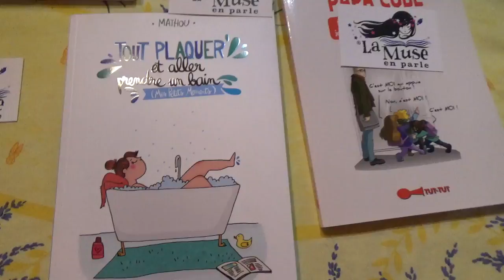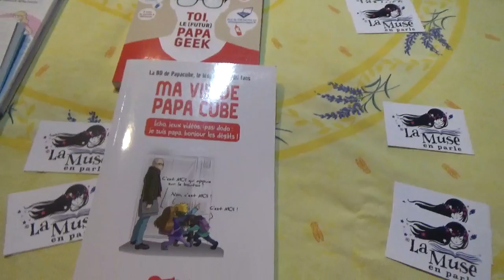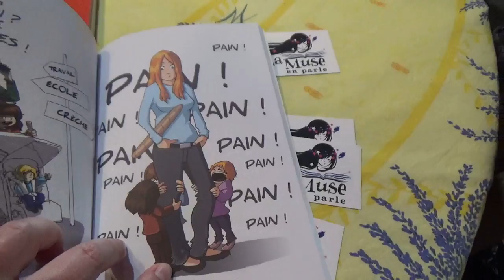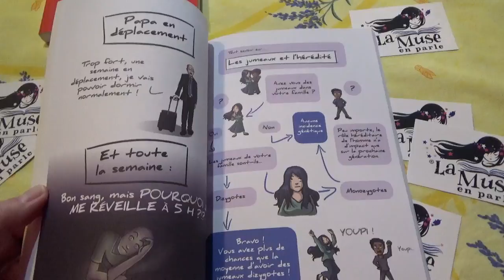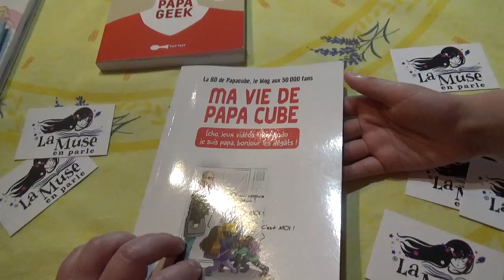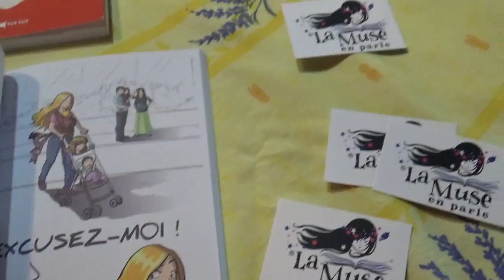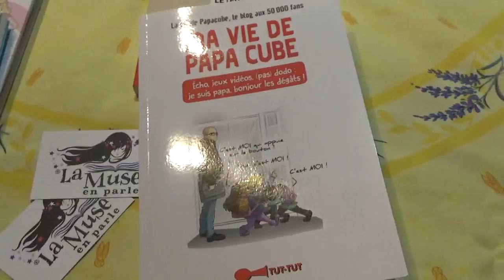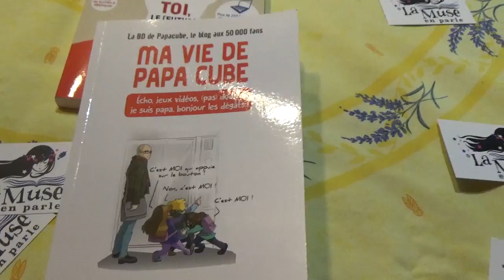Présentation du livre de Papa Cube par La Muse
Quand La Muse en parle vous présente le dernier Papa Cube, elle s'emballe. Une petite vidéo donc, où on parlera un petit peu de Mon Papa, de Kopines, de Mathou de Nicolas Kalogeropoulos, de Marie Perarnau du blog Maman test, des Editions Tut-tut et même des Editions Bamboo. Bref, que du bonheur !!!

bisettes !
La Muse